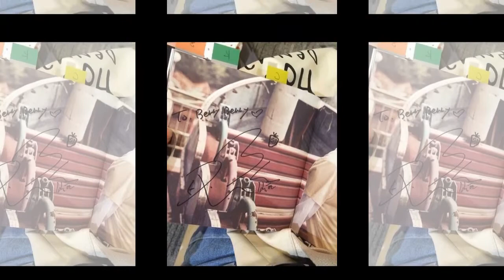180113 Chanbaek F your coupletoday chanbaek2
180113 Chanbaek F your coupletoday chanbaek2